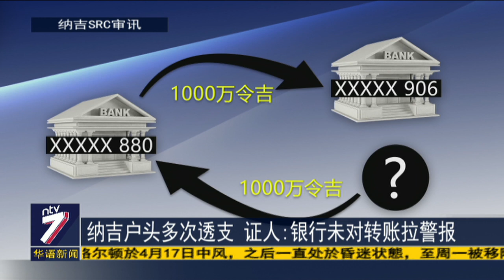纳吉户头多次透支 证人：银行未对转账拉警报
前首相拿督斯里纳吉涉及的SRC国际公司案来到第11天的审讯。大马银行分行经理乌玛德薇再次爆料，指纳吉的户头曾多次透支，但过后总有资金汇入透支的户头，而且大马银行也不曾对纳吉的银行户头拉响警报。

其他证人也揭露，纳吉曾支付100万令吉宣传一个大马政策，也曾支付250万令吉用来收集政治情报。